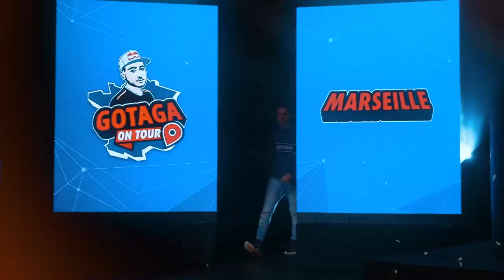GoT LILLE | Intro Rewind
Vidéo d'introduction du Gotaga On Tour Lille